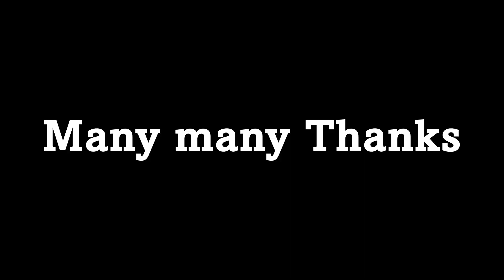【ダイジェスト】9月25日 (日) IDOL LIVE JAPAN 2周年🎊企画Final "CARNIVAL"🎪＠川崎クラブチッタ